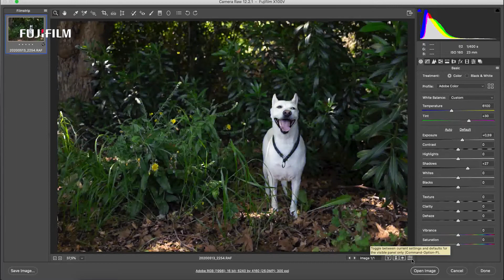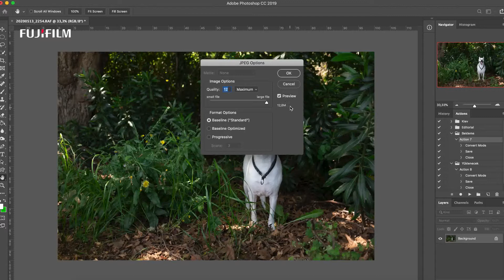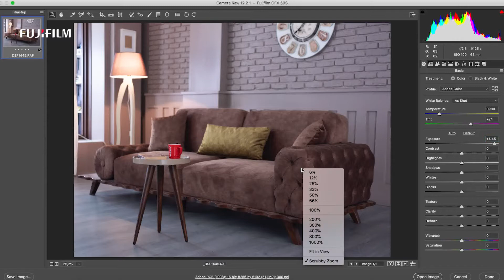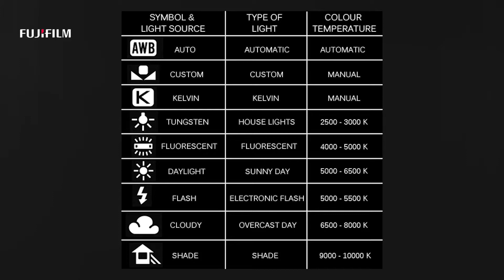Fotoğrafta Teknik Terimler Hakkında Kısa Kısa - Can İğci & Ümit Erdem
Fujifilm Antalya Showroom'dan Can İğci ve Ümit Erdem, fotoğrafta teknik terimler ile ilgili kısa kısa ve detaylı olarak bilgi veriyor.

*Raw ve Jpeg nedir?
*Yüksek Megapiksel ne işe yarar?
*Dinamik alan nedir? Fotoğraftaki etkisi nasıl oluyor?
*Histogram neyi gösterir? Nasıl kontrol etmek gerekir?
*Beyaz dengesi nedir? Fotoğrafa nasıl etki eder?
*Buffer / Tampon bellek nedir? Makinenizde bu belleğin yüksek veya düşük olması durumunda ne olur?

Aşağıdaki linkten fotoğraf makinelerini inceleyebilirsiniz.